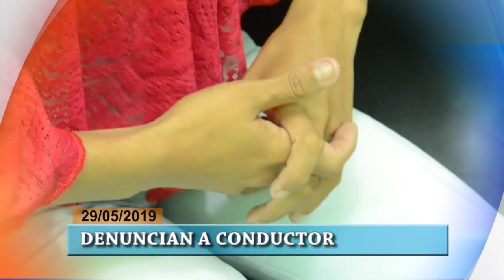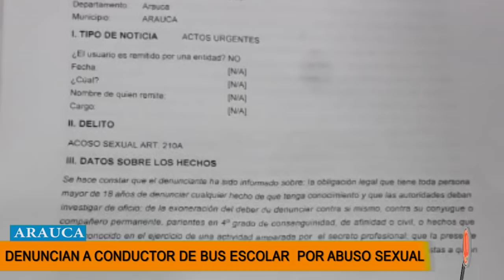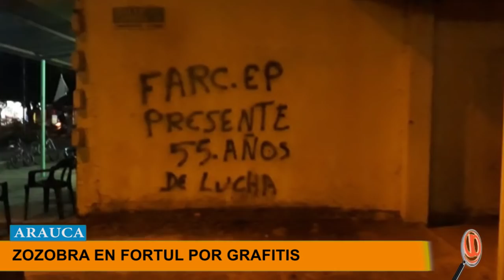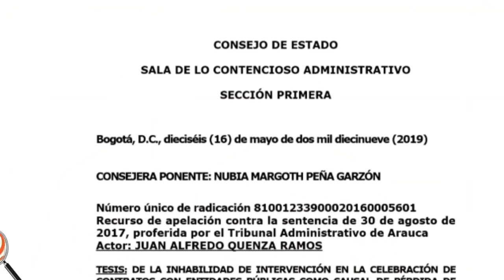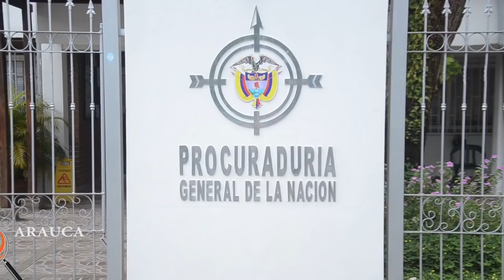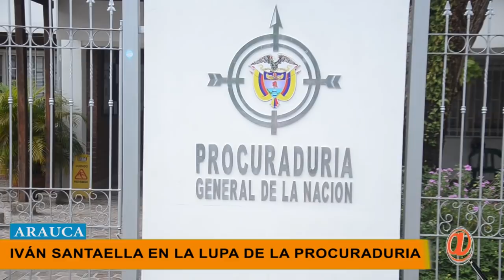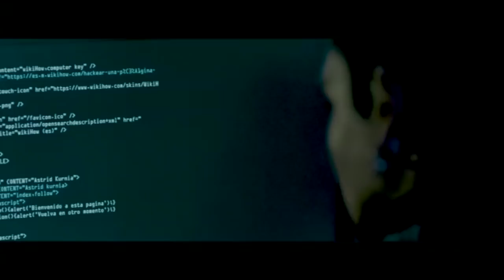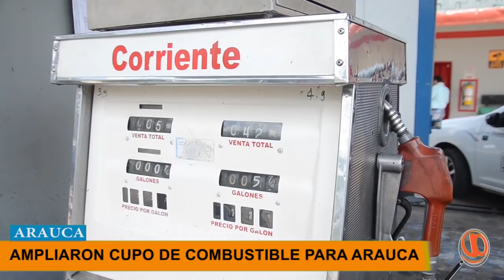NOTICIERO LA LUPA ARAUCANA 29 MAYO 2019